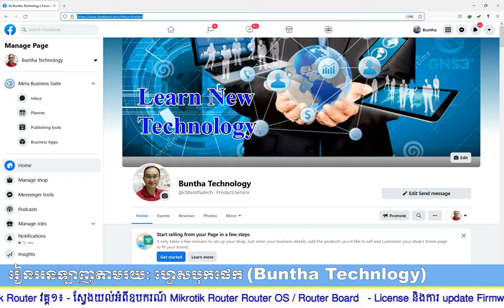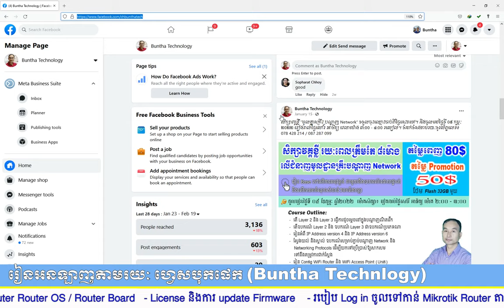រៀន Mikrotik វគ្គ១​ តាមអនឡាញ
ទទួលចុះឈ្មោះរៀរាល់ថ្ងៃ